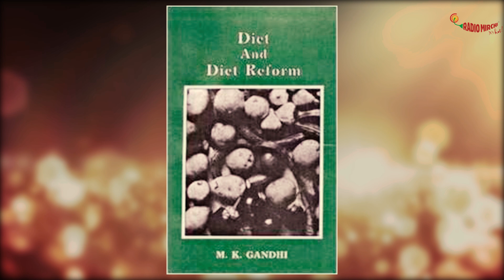GANDHI 2.0 - The mahatma we did not know of...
Celebrating 150 years of the Mahatma.
How are Gandhi's principles and ideas relevant to this day? How was Gandhi ahead of his time? Prof. B A Patil shows the lesser known side of Gandhi, in Total Time-pass with RJSindu. Watch the video to witness Gandhi not just as a FreedomFighter but as microbiologist, nutritionist and much more!